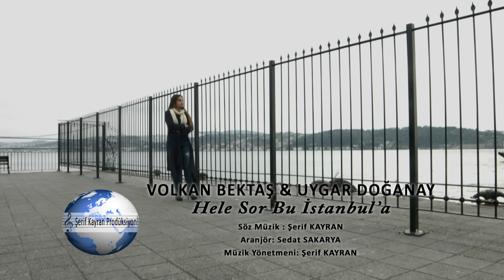Volkan BEKTAŞ & Uygar DOĞANAY - Hele Sor Bu İstanbul'a (DÜET)